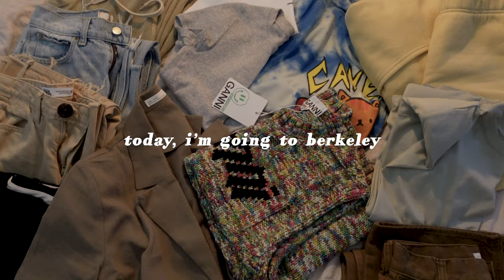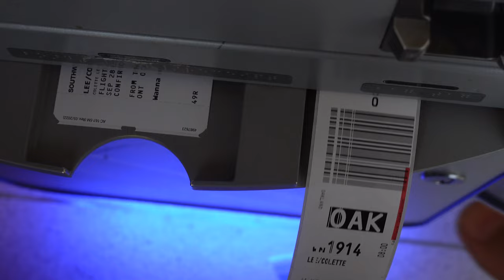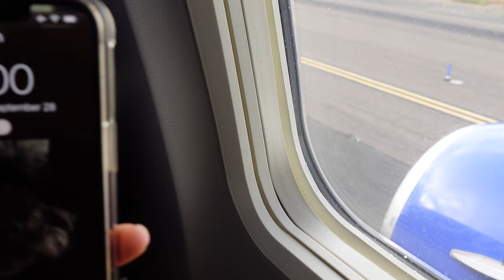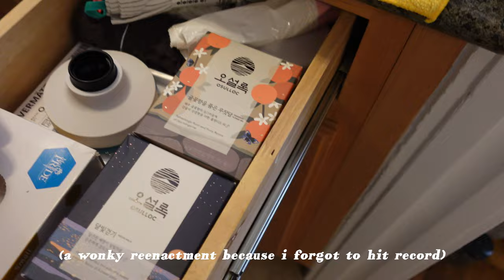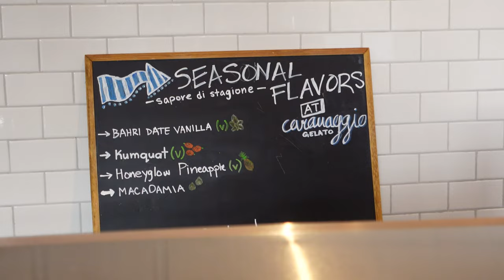berkeley vlog 🏛️ | first day back on campus ✈️, downtown berkeley eats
berkeley day 1! spend a day with me back at school, visiting friends during a gap semester.